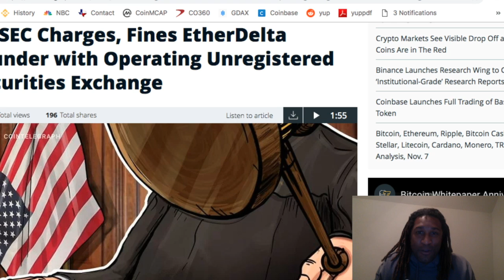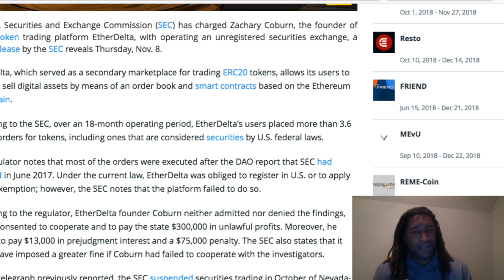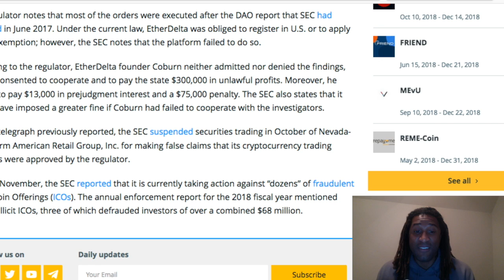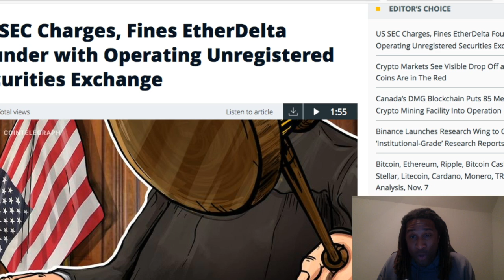The SEC Lays The Hammer and Fines EtherDelta. Who Is Next?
Today, the SEC started their exchange regulation. They fined and charged etherdelta with some criminal charges. Who is next? Binance, Huobi, Gemini, Coinbase?

How will you pay taxes on your cryptocurrency? This is ONLY for the 1st 500 customers.

Click Here To Trade Bitcoin On To get more Cryptos Via Binance